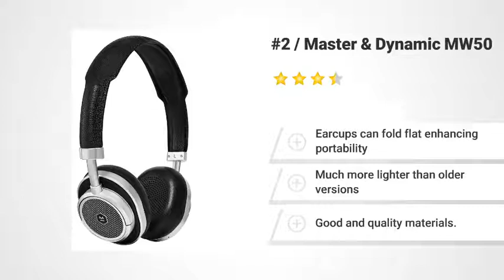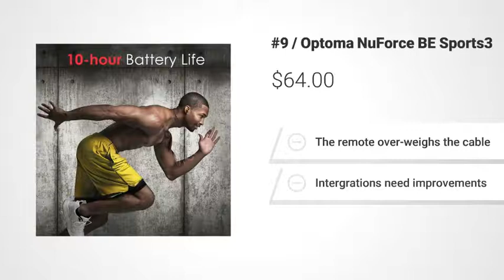Top 10 Wireless Headphones For 2018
Our pick of the top 10 wireless headphones.

Check out the current prices from the links below;

Sony WH-1000XM2

Optoma NuForce BE Sports3

Bose QuietComfort 35 II

B&O Beoplay H9i

Bowers & Wilkins PX

Sennheiser Momentum Wireless

Plantronics BackBeat Pro 2

AKG N60NC Wireless

Master & Dynamic MW50

Jabra Elite Sport